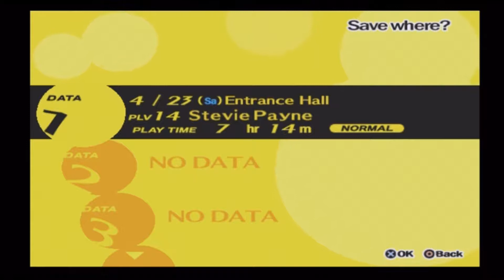Persona 4 Part 10 - Shadow Yukiko And New Leads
fucking audio didn't match up with the video..horse shit